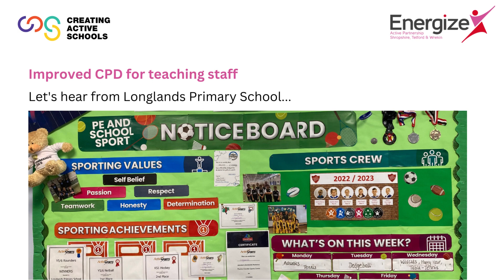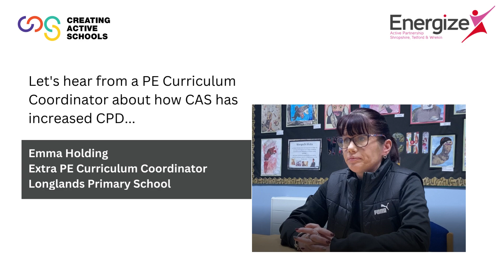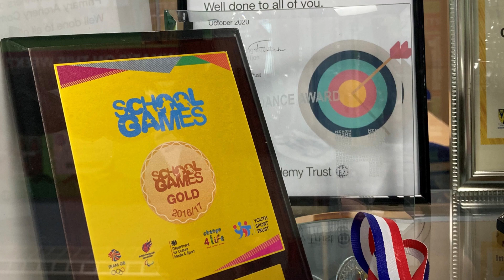Creating Active Schools - Improved CPD for teaching staff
Longlands Primary School tell us how implementing the Creating Active Schools framework has improved its teaching staff's continuous professional development (CPD).